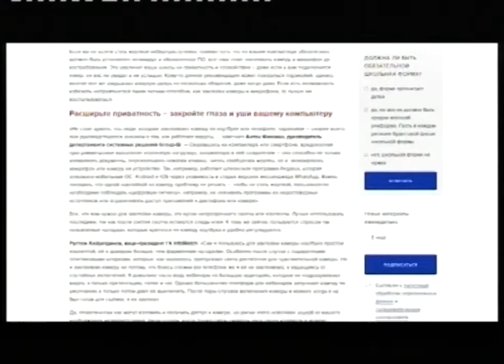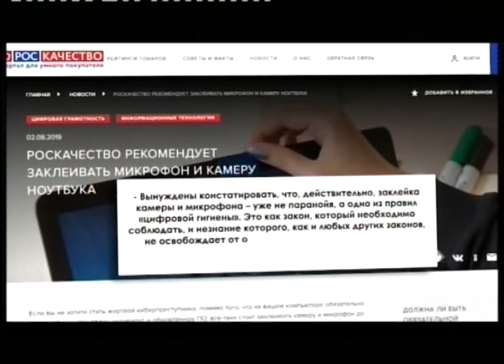Кибершпионы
Роскачество предложило россиянам заклеивать камеру и микрофон ноутбука или мобильного телефона, чтобы не стать жертвами киберпреступников. Как рассказали в ведомстве, гаджеты постоянно шпионят за своими владельцами, будь то геолокация, мониторинг звука и видео. А этим могут воспользоваться злоумышленники.

Илья ЛОЕВСКИЙ, заместитель руководителя Роскачества: «Вынуждены констатировать, что, действительно, заклейка камеры и микрофона – уже не паранойя, а одно из правил «цифровой гигиены». Это как закон, который необходимо соблюдать, и незнание которого, как и любых других законов, не освобождает от ответственности».

В Роскачстве говорят, сейчас, чтобы не стать жертвой киберпреступника, мало установленного антивируса. Хакеры могут услышать вас или увидеть. Оказавшись на компьютере или смартфоне, программа-шпион способна перехватывать нажатия клавиш, активировать микрофон или камеру. Поэтому, если есть возможность избежать неприятностей легким способом, как заклейка, то лучше им воспользоваться. Как пояснили в государственном ведомстве, все, что нужно - это кусок изоленты. Что касается смартфонов, большинство программ собирают данные о пользователях, чтобы в дальнейшем адресно рекламировать продукты. «Шпионить» за пользователями могут вполне безобидные на первый взгляд приложения, например, фонарик, запрашивающий доступ к фотографиям и контактам.